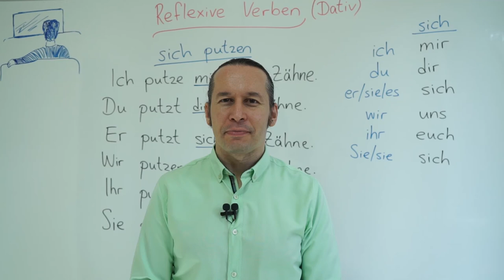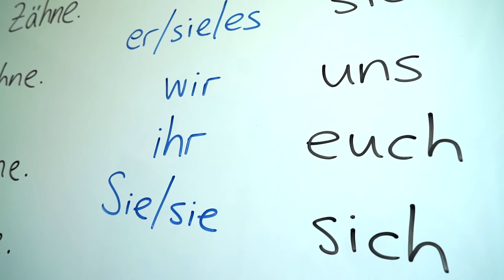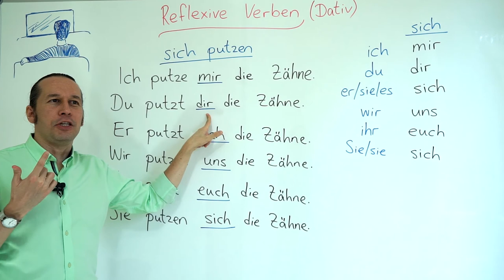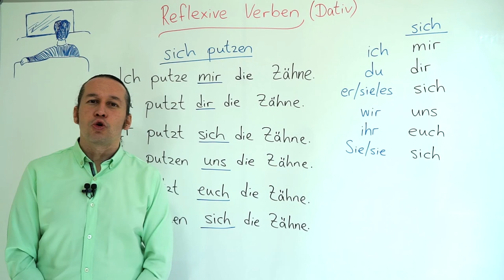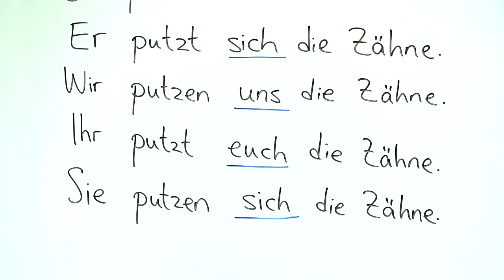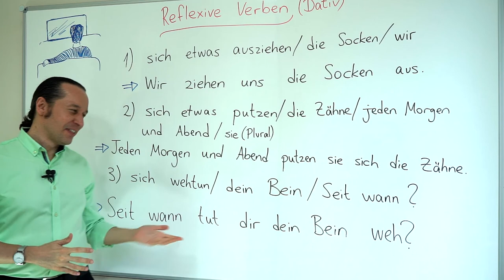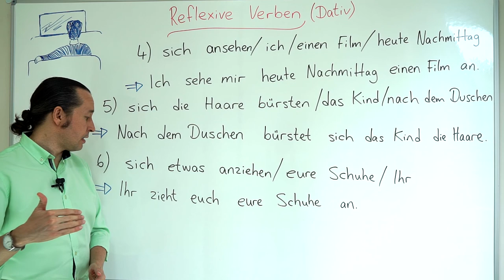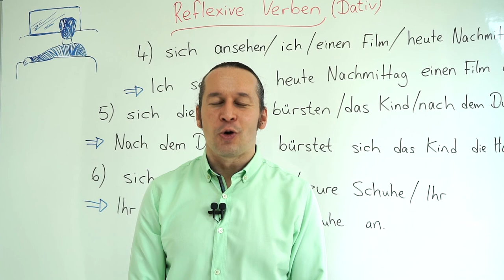Almanca A2 INTENSIV Ders - 10 Reflexive Verben im Dativ - Almanca Reflexive Fiiller (Dativ)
Almanca öğreniyorum diyen herkese merhaba. Bu Almanca Kolay dersimizde, Reflexive Verben im Dativ - Almanca Reflexive Fiilleri "dativ" formu içinde öğrenmeye devam ediyoruz.